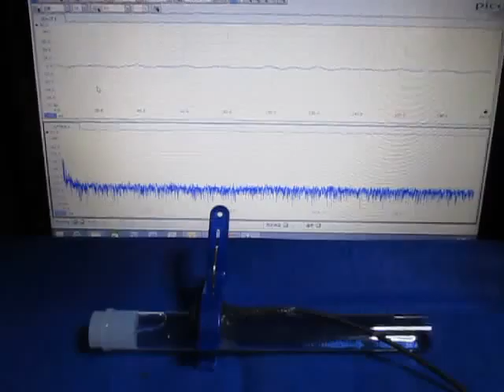‹‹ 超音波発振計測解析システム（超音波テスター）›› ultrasonic-labo